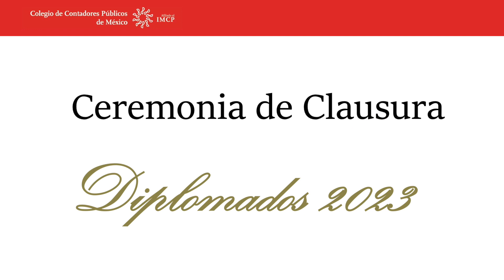Clausura de diplomados: reconocimiento a la entrega y dedicación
A través de una emotiva y cálida ceremonia de cierre de diplomados, el Colegio reconoció a poco más de 200 graduados, quienes integraron ocho programas académicos.